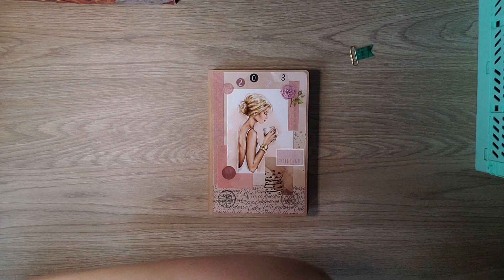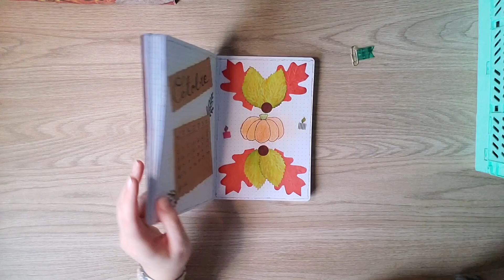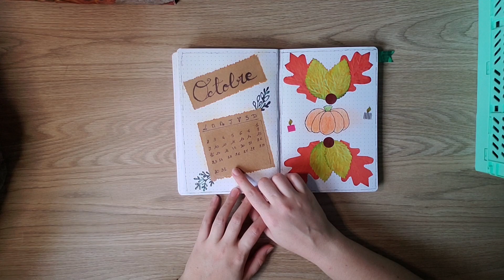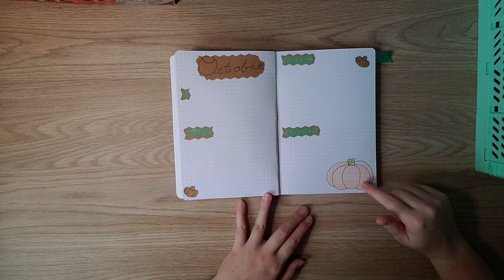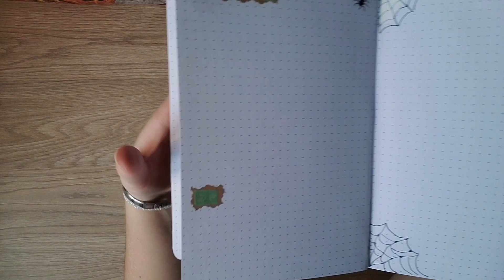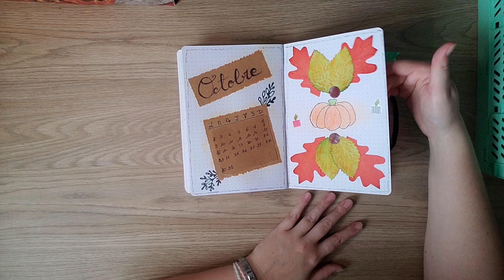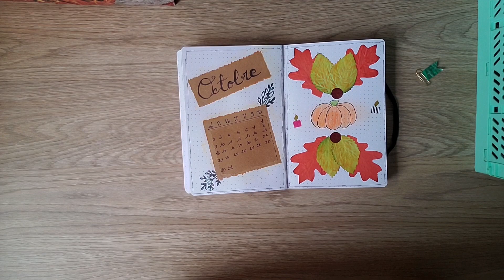petit retour sur mon absence et présentation de mon bujo du mois d'octobre 😊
Je vous présente dans cette vidéo mon bullet journal du mois d'octobre et quelques explication sur mon absence.

si cela vous a plus, petit pouce en l'air, petit commentaire 😊

scrapbisous 😘